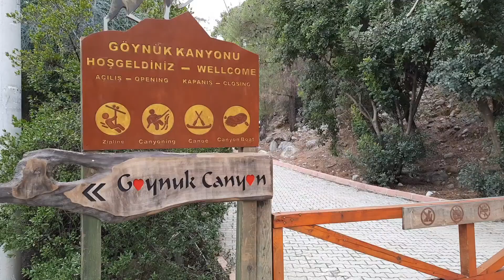🇹🇷 Каньон Гёйнюк Турция, январь 2022. Маршрут 2,5 часа. Обзор